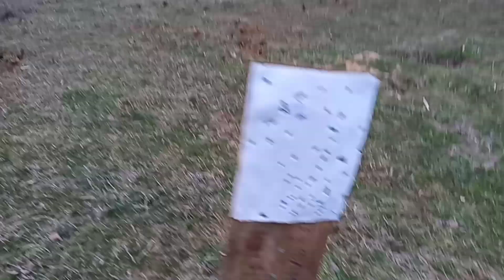Тренировки с карабином Сайга МК-03 (7,62х39)